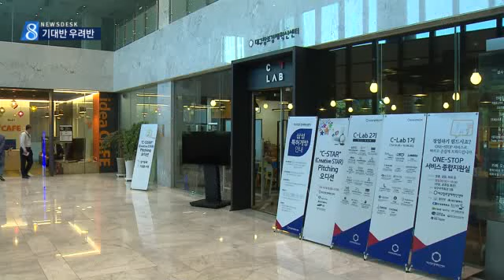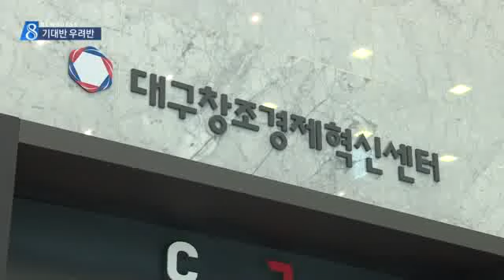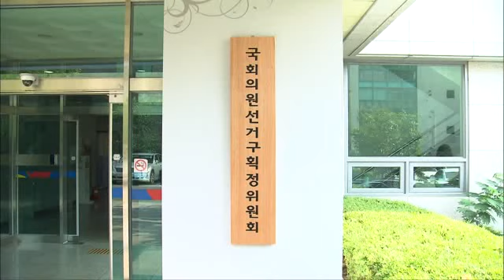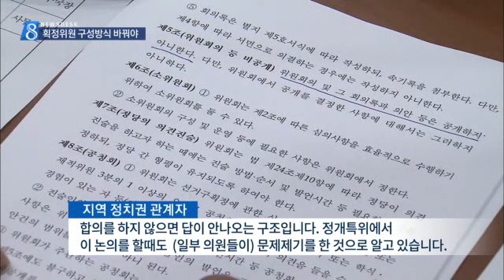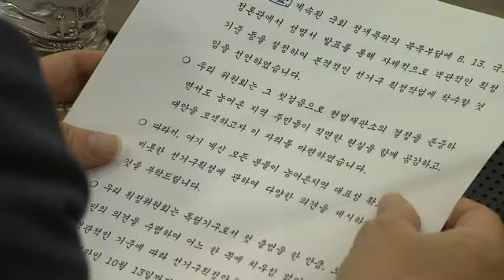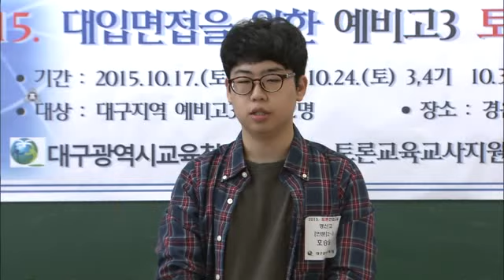2015.10.17 (토) 대구 MBC 뉴스데스크